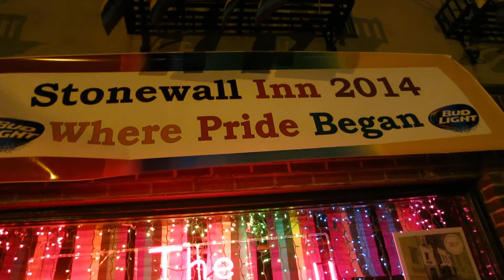FAIRIES ARRIVE AT STONEWALL BAR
After making a public septechical & public fools out of themselves, the fairies arrive at Greenwich's Stonewall Bar where 1969 riots supposedly gave birth to the lesbian & gar civil rights movement.  They would hug, dance sing "over the Rainbow", etc, before the normal fags showed up..